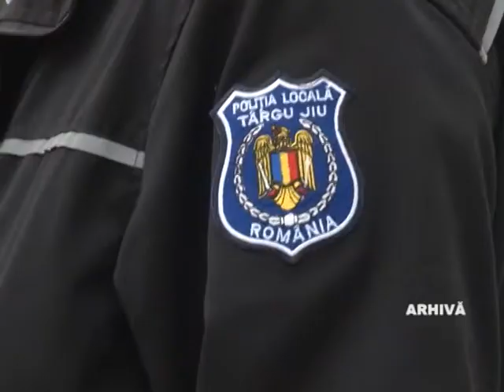Polițistul bătăuș riscă să fie dat afară